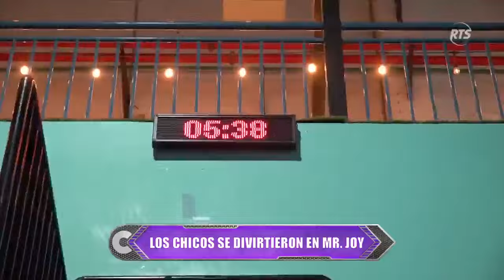Azules y Naranjas hablaron sobre el "Reto en Exterior" que enfrentaron